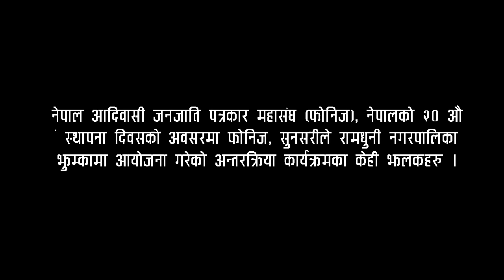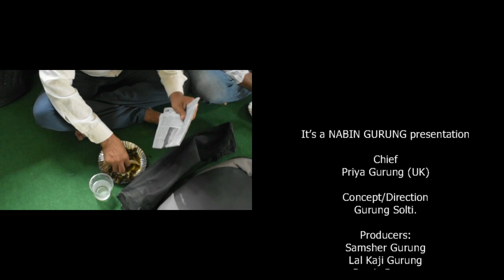FONIJ Nepal । फोनिज २० औं स्थापना दिवस । World News । Nepal News । Solti TV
नेपाल आदिवासीजनजाति पत्रकार महासंघ (फोनिज) २० अौं स्थापना दिवसको अवसरमा फोनिज, सुनसरीले झुम्का रामधुनीमा आयोजना गरेको कार्यक्रम ।
About FoNIJ:

FoNIJ, the Federation of Nepalese Indigenous Nationalities Journalists’, is an umbrella organization of all IPs journalists from across the country and abroad in Hong Kong, Japan, South Korea and the United Kingdom.

FoNIJ leads them for solidarity, integrity and professionalism through media advocacy on IPs human rights at national and international level by lobbying and campaigning for inclusive media policy in Nepal.

FoNIJ has 46 district chapters and 8 ethnic institutional member organizations i.e. Gurung, Limbu, Magar, Newar, Rai, Sherpa, Tamang and Tharu.